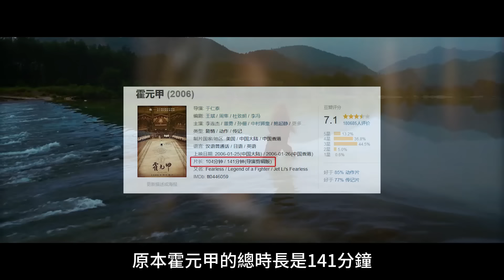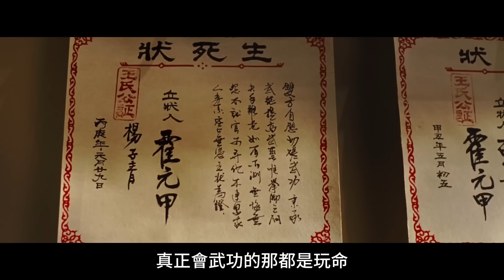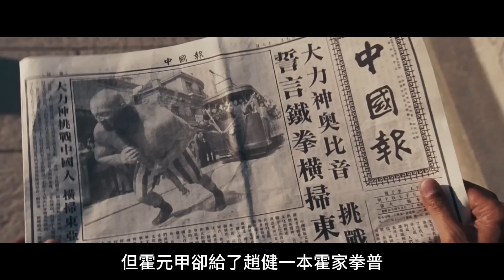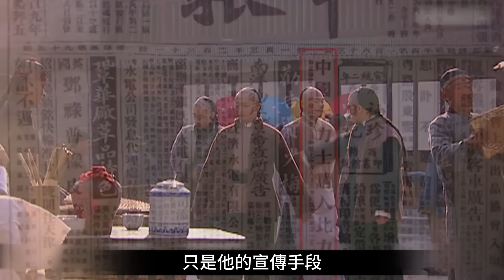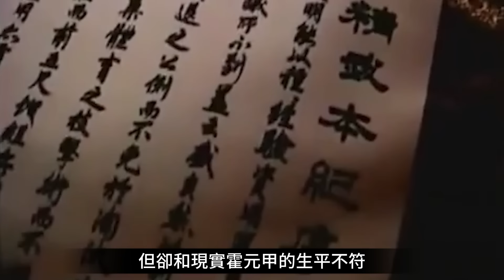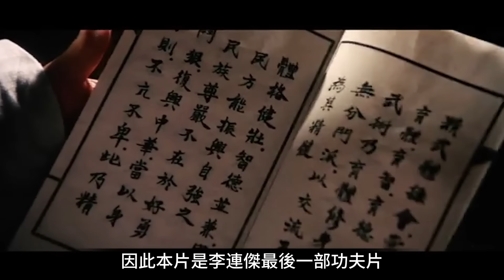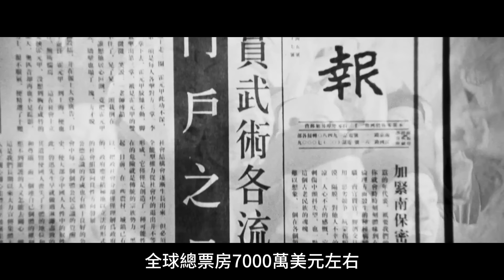影史戾氣最重的霍元甲，刪減37分鐘才上映，李連傑最後一部功夫片！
霍元甲自小醉心武術，但其父不想孩子成為一介武夫，遂不讓他習武。 元甲與玩伴農勁蓀偷偷抄錄霍家拳譜天天苦練，終以稚嫩的霍家拳打敗小惡霸，自此信心大增。